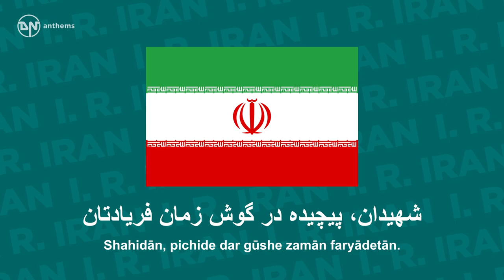National Anthem of Iran (IR) - Sorude Melliye Jomhuriye Eslâmiye Irân - سرود ملی جمهوری اسلامی ایران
The national anthem of the Islamic Republic of Iran.

Lyrics in Persian:
سر زد از افق مهر خاوران
فروغ دیدهٔ حق باوران
بهمن، فر ایمان ماست
پیامت ای امام استقلال ازادی نقش جان ماست
شهیدان، پیچیده در گوش زمان فریادتان
پاینده مانی و جاودان

Lyrics Transliteration:
Sar zad az ofoq mehre khāvarān,
Forūghe dīdeye ḩaq bāvarān.
Bahman, farre Imāne māst.
Payāmat ey Emām, esteqlāl, āzādi, naqshe jāne māst.
Shahidān, pichide dar gūshe zamān faryādetān.
Pāyande māniyo jāvedān.
Jomhūriye Eslāmiye Irān!

English Translation:
Upwards on the horizon rises the Eastern Sun,
The light in the eyes of the believers in justice,
Bahman is the zenith of our faith.
Your message, O Imam, of independence, freedom, is imprinted on our souls.
O Martyrs! Your clamours echo in the ears of time.
Enduring, continuing, and eternal.
The Islamic Republic of Iran!